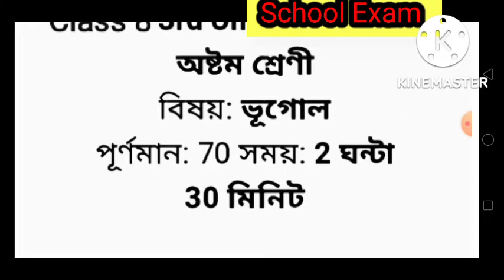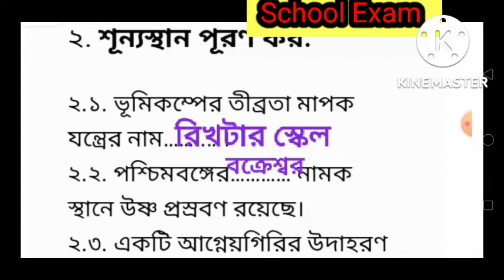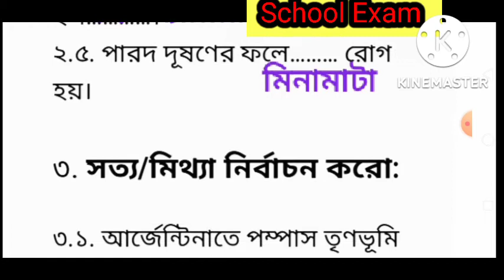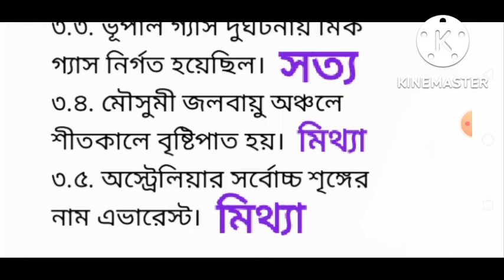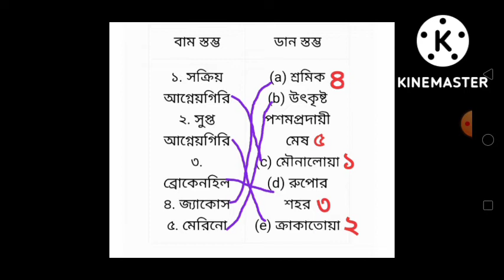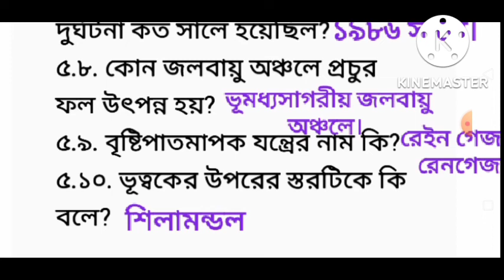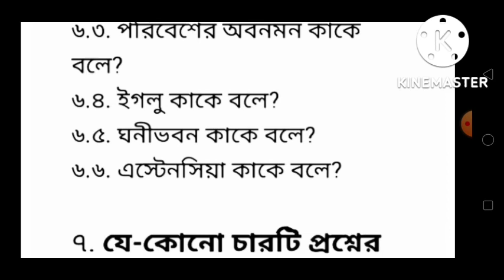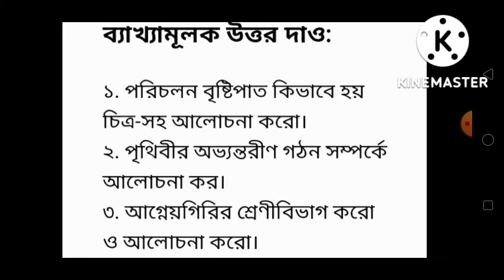class 8 geography third unit test question paper 2022/class 8 vugol third unit test question 2022